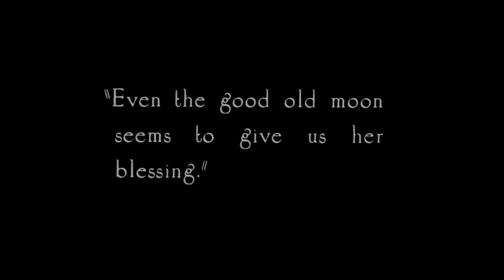BLIND HUSBANDS - Trailer 1/3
BLIND HUSBANDS
Ein Film von Erich von Stroheim Restaurierung: Österreichisches Filmmuseum Musik (2021): Andreas Eduardo Frank
Es spielt das ensemble recherche, Dirigent: Nacho de Paz

Musikauftrag: ZDF/ARTE, Wiener Konzerthaus, Elbphilharmonie Hamburg Produzent: Thomas Schmölz, 2eleven music film